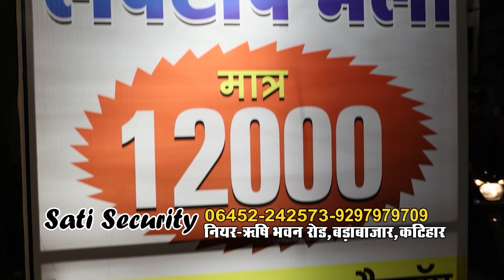कोढ़ा में भी आयोजित हुआ शिव भक्ति जागरण,भक्ति के सागर में गोते लगाते दिखे श्रद्धालु || KBC News